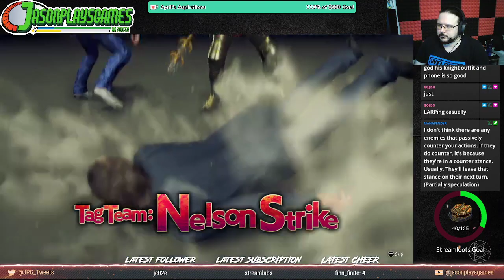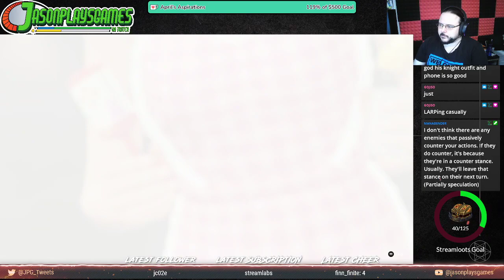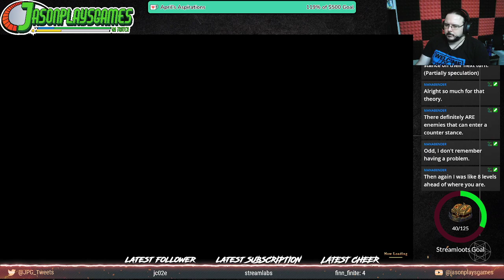Let's Play Yakuza: Like a Dragon, Part 18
AKA, The Exposition Episode. I think I used this subtitle once already, but eh, whatever. It still works.